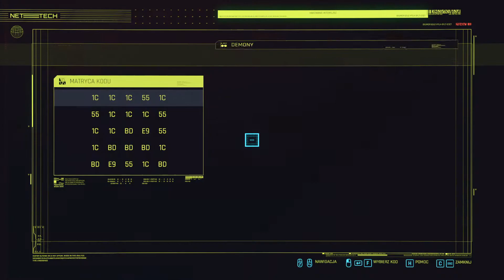Cyberpunk 2077 PL #18 - Mamy Evelyn Parker [wątek główny].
Bez reklam, bez cenzury, z muzyką!

Cyberpunk 2077 jest pierwszoosobową grą RPG z otwartym światem, wzbogaconą o elementy FPS-ów. Za jej stworzenie odpowiada polskie studio CD Projekt RED, które zdobyło międzynarodową sławę dzięki bestsellerowemu cyklowi Wiedźmin. Tytuł oparto na licencji Cyberpunka 2020 – gry fabularnej stworzonej w 1990 roku przez Mike’a Pondsmitha.